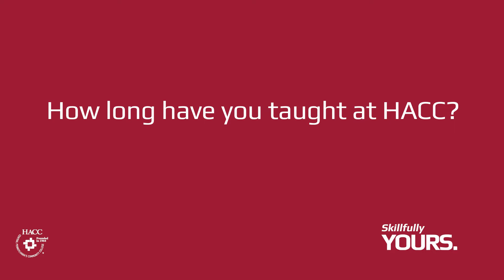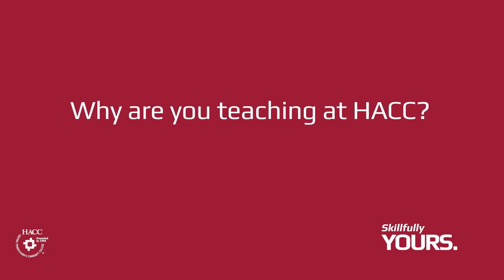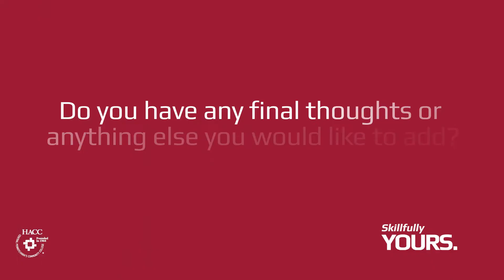Get to Know YOUR Electrical Technology Faculty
Interested in the field of electrical technology? Want to hear from some experts? Our faculty in the Electrical Technology Program are professionals who bring their real-world experiences to the classroom. to learn more about the program and register.